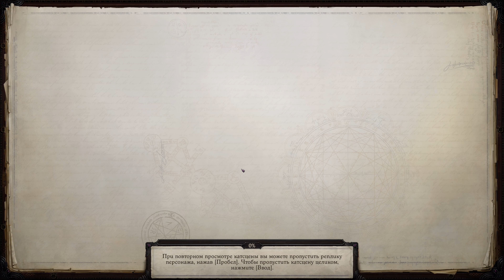Прохождение Pathfinder: Wrath of the Righteous на «Сложной» № 26 — Рыночная площадь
Без моих звуковых комментариев. Это прохождение с условиями. О них будет написано дальше. Не хочу чем-либо хвастаться. Я снял это видео в первую очередь для себя. Во вторую для кого-то, кому оно может оказаться полезным. А теперь об условиях. Попробую играть нравственно, кроме мест, где разработчики создали неумные условия для этого, и я решу выбрать другой особо некритичный ответ, если такие места будут. Нельзя загружаться после неудачного броска кубика в тех случаях, где у меня достаточно опыта, как это любит, вероятно, много кто. Я не буду брать вещи хороших и нейтральных персонажей, потому что это элементарно воровство, даже если разработчики не прописали адекватные модели поведения для тех, у кого воруют, кроме случаев исключений — о них будет сказано ниже. К сожалению, это довольно распространённая бредятина у многих разработчиков, думаю — разбросать «подарки» для игроков по карте в виде собственности хороших и нейтральных неигровых персонажей, или NPC у англоязычных людей, плевав тем самым на моральные аспекты, вместо того, чтобы просто отдать игроку. Вероятно, таким образом разработчики хотят побудить игроков на тщательное изучение карт, которые они создавали — желают, чтобы как можно меньше их труда осталось без внимания. Метод выбран, мягко сказать, плохой, если это действительно так. Как уже можно сделать вывод из предыдущего текста, компания Owlcat Games идёт, возможно, тем же бредовым путём в этом плане. А вот если у Owlcat Games будет кто-то воровать, т. е. поставить их ровно в такую же ситуацию, о которых они грезят в своих играх, наверно, то естественно им это не понравится. К такому заключению можно прийти всего лишь проанализировав тот факт, что игру свою они бесплатно не раздают. Более того, они даже бета-версию не давали бесплатно — только тем, кто оплатит полный чек за будущую игру. Хотя существует полно бесплатных бета-версий других игр, думаю. Но здесь стоит точно отметить, что размер их бета-версии по сравнению с теми, которые обычно выходят, очень большой, может быть в пору назвать его гигантским. Ну и в данном случае можно было найти интересное решение — полноразмерную бета-версию за деньги, а в бесплатной пусть был бы доступен один пролог. Но нет они выбрали только за деньги. Бесплатной не было. Я имею в виду для всех, а не для каких-нибудь журналистов или популярных стримеров. Я их не упрекаю за отсутствие бесплатной бета-версии, это их собственность — пусть делают так, как хотят. Лично моё мнение — если бы она была, так было бы лучше. А теперь о некоторых исключениях. Разрешается собирать расходные материалы, такие как ингредиенты для создания свитков, зелий, непосредственно сами свитки и зелья и т. п., в некоторых случаях. Например в осаждённом демонами городе. Потому что порядочные горожане сами бы поделились ими с целью помочь отбить населённый пункт, думаю, ну а тем, кто не захотел бы делиться, теоретически можно возместить ущерб в дальнейшем — или вернуть деньгами, или тем же предметом, если он оказался не израсходован (как собственно в игре и происходит, когда крестоносцы увозят бочку пива с Рыночной площади), но разработчики о таких вещах даже и не думают — такова условность игры. Редко, где можно засунуть назад какой-нибудь предмет в сундук, если я не ошибаюсь, а чтобы это можно было сделать с мешком — такого я вообще не помню. Пусть эти предметы останутся в инвентаре для удобства. Подозреваю, что на баланс это сильно не повлияет. Также можно брать определённое оружие, если отряд испытывает в нём недостаток. Обосновывается это тем же моментом, что и с расходными материалами, т. е. теоретически их потом можно было бы вернуть, но на практике в большинстве, наверно, случаев положить в то же место не представляется возможным. Например, в первой главе в одной из могил разработчики разместили магический метательный топор. А рядом и чуть поодаль этого места обитают призраки, называемые «Тенями», которые имеют иммунитет к обычному оружию. В начале главы персонажам очень не хватает магического оружия. Ничего зазорного не будет, если взять из могилы тот топор для благого дела. Для удобства также можно оставлять подобное оружие в инвентаре — на баланс это сильно не повлияет, подозреваю. И ещё разрешается в некоторых случаях брать предметы, связанные с сюжетом, например часть сборного артефакта. Опять же теоретически за них можно было бы расплатиться, подозреваю, но такую возможность разработчики не предусматривают. Разрешается иногда переучивать персонажей. У меня не было бета-версии и месяцев тестирований разных вещей. В этом прохождении я уже совершал 2 ошибки, причём этого не было в Pathfinder: Kingmaker. Здесь огромная куча параметров, и ничего удивительного не будет, если человек ошибётся в этом. Теор-ски можно это всё пройти заново, но для удобства и экономии времени я, возможно, буду менять на время параметр в сложности для возможности переучивания персонажей.